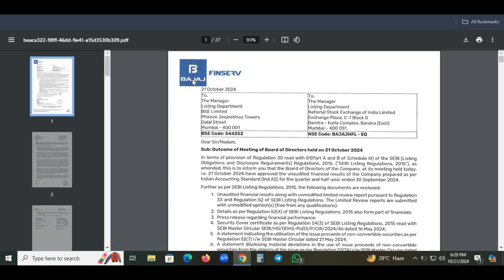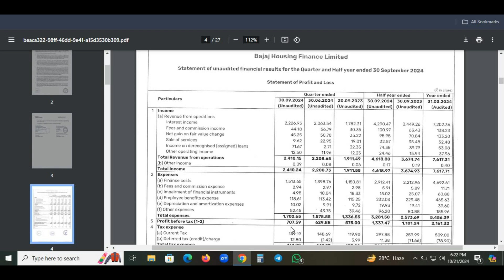Bajaj Housing Finance Q2 Result 2024||Bajaj Housing Share latest news 2024||BJHFL share good news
This video is about the Bajaj Housing Finance Q2 Result 2024